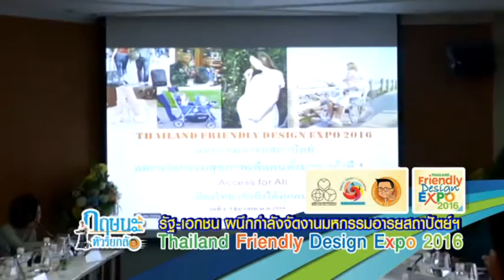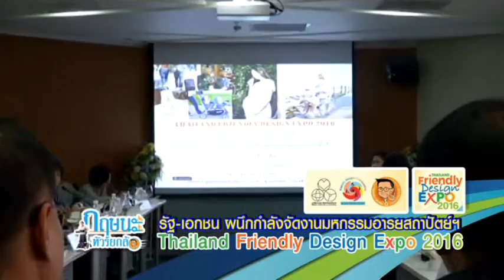รัฐ-เอกชน ผนึกกำลังจัดงานมหกรรมอารยสถาปัตย์ กฤษนะทัวร์ยกล้อ 7-8-59 เบรค 4